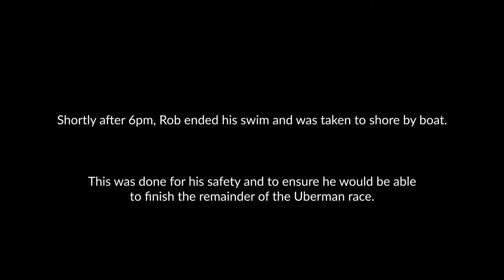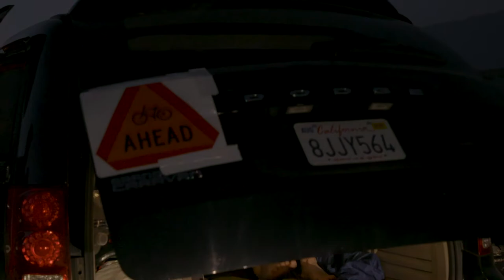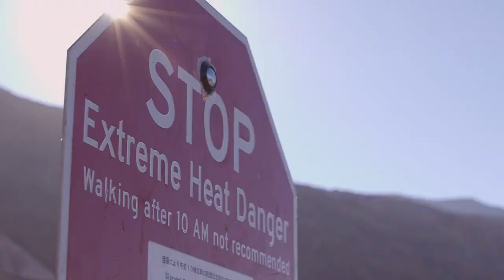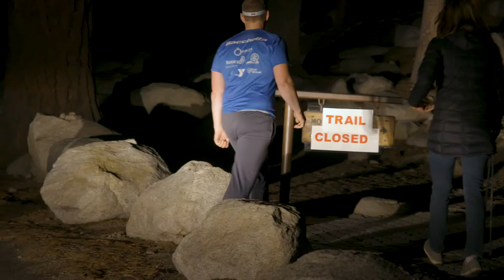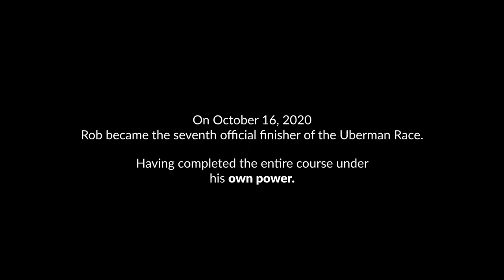Uberman Film - From Within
VECKTA presents From Within, a short film on Rob DeCou's Uberman journey. VECKTA CEO Gareth Evans accompanies Rob and reflects on what it takes to achieve extraordinary goals.

VECKTA - The Energy Transition Platform

With 60% of the population set to be living in urban areas by 2030 - and pressure on power grids continuing to grow - a number of cities are turning towards localized energy production for new developments.

VECKTA is the only end-to-end marketplace in the world that looks at all customer requirements - technical, physical, financial and contractual - to design, optimize, and deploy distributed energy system solutions.

If you're designing, building, or investing in a distributed energy system (DES) or microgrid, work with VECKTA to help you match the right equipment providers, project delivery specialists, and financing, to deliver your optimized energy solution.

Read more news about VECKTA industry news, best practice tips, event notices, and product updates,